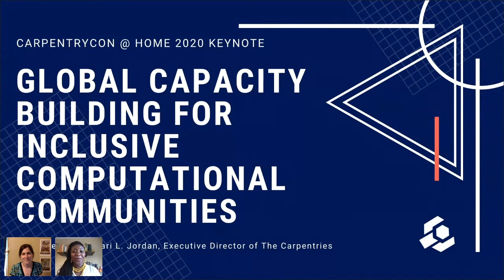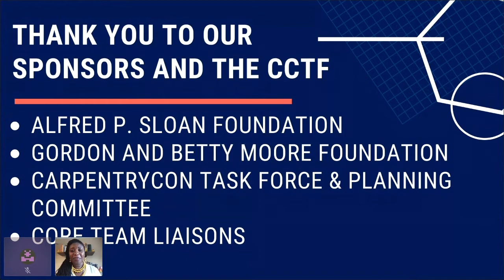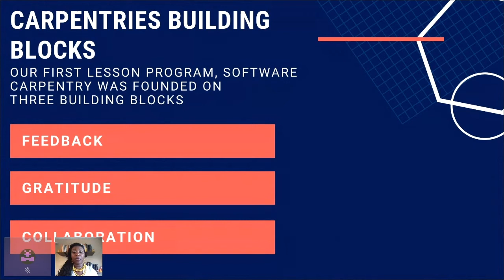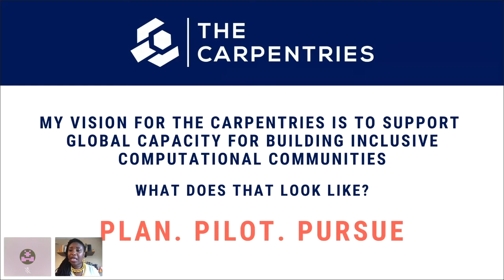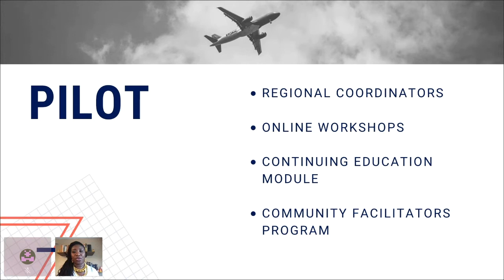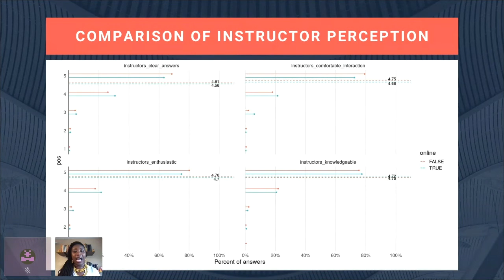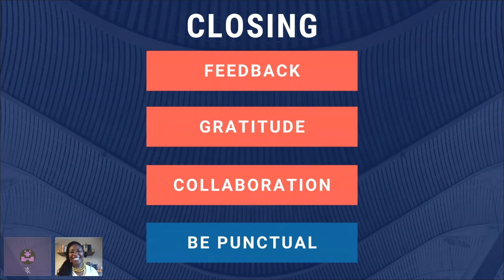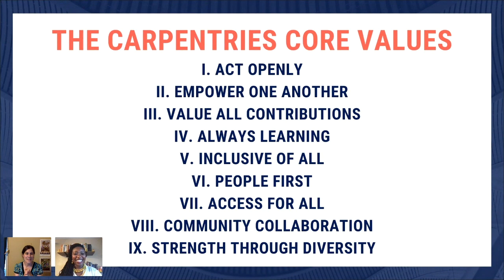CarpentryCon @ Home: Opening Keynote with Dr. Kari L. Jordan, Executive Director of The Carpentries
This keynote on 14 July, 2020 at 00:00 UTC was the first session of CarpentryCon @ Home and was delivered by The Carpentries Executive Director, Dr. Kari L. Jordan.

Dr. Kari L. Jordan studied mechanical engineering at Michigan Technological University. Her doctoral research explored self-efficacy of underrepresented engineering students. After completing a post-doc in the Engineering Fundamentals Department at Embry-Riddle Aeronautical University, she was hired to lead Data Carpentry's Assessment Efforts. She currently serves as Executive Director for The Carpentries. Kari enjoys running the Engineer Like a Girl after-school program in her free time, and teaching Zumba fitness.